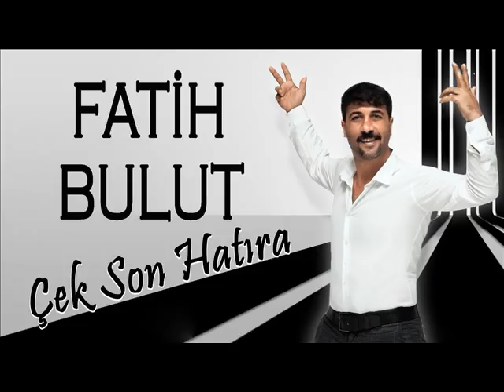Fatih Bulut - Çek Son Hatıra - YENİ 2020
Fatih Bulut'un Bedelini Öde - Baba Ocağı Albümü Tüm Dijital Platformlarda...

Fatih Bulut - Çek Son Hatıra